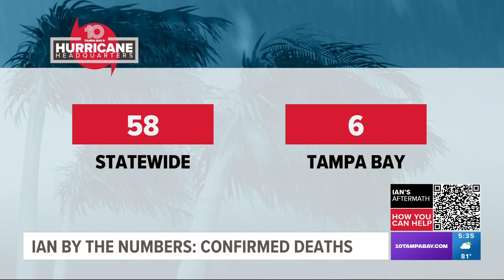Ian's aftermath: 58 deaths reported in Florida due to Hurricane Ian, including 6 in Tampa Bay region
Florida continues its disaster relief and recovery efforts following Hurricane Ian while officials work to confirm whether the number of known deaths so far is storm-related or from national causes.

A total of 58 deaths have been confirmed as of Monday morning, Florida Department of Law Enforcement Commissioner Mark Glass said during a news conference. Six of the deaths were reported in the Tampa Bay region.

As more sights of destruction come to light, rescue teams and first responders continue in their plans to bring back power and stability to Floridians hit hard by Ian.